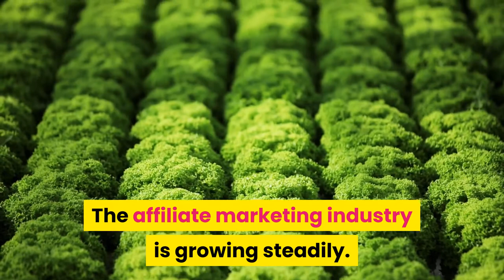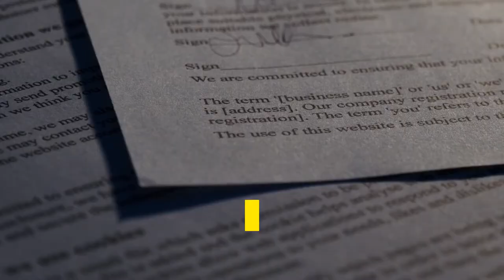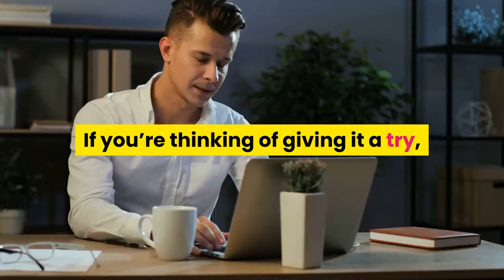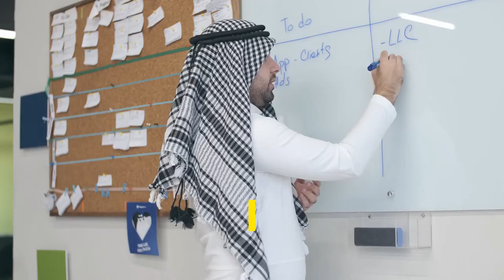how To Make Money With Affiliate Marketing 2021 Make Money Online 2021 !amazing!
To discover more about how to make money with affiliate marketing 2021, you can check out:
This video is showing how to make money with affiliate marketing 2021 valuable information but also try to cover the following subject:

So you wish to find out more about how to make money with affiliate marketing 2021, I did too and here is the result.
how to make money with affiliate marketing 2021 interested me so I did some research study and uploaded this to YT .
Our Yt channel has various other related videos regarding make money online 2021, amazon affiliate marketing and affiliate marketing amazon
Please check them out :
Have I responded to all of your questions about how to make money with affiliate marketing 2021?
Individuals who searched for make money online 2021 likewise looked for amazon affiliate marketing